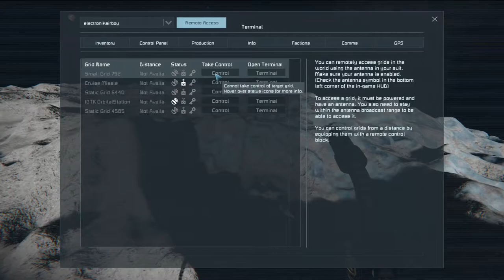How To Create A Drone Cruise Missile Using Warheads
Warheads might be cool by themselves, but what if we made it an explosive drone.  This requires the use of ion thrusters, warheads, and the introduction of drone remote controls